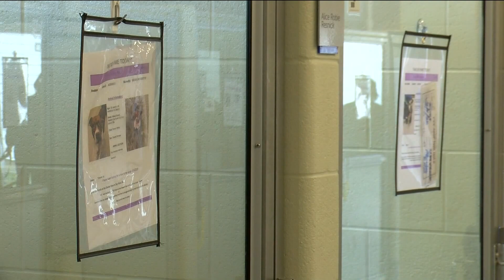Meet adorable, adoptable Sandy and celebrate 'adopt a shelter dog' month - WTOL 11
October is "Adopt a shelter dog" month, and Sandy the Pitbull is here to advocate for other adorable pups like herself that need a home. Cassie Bloomfield, from LC4, shares ways you can help shelter animals, such as fostering a shelter animal until they find their forever home.